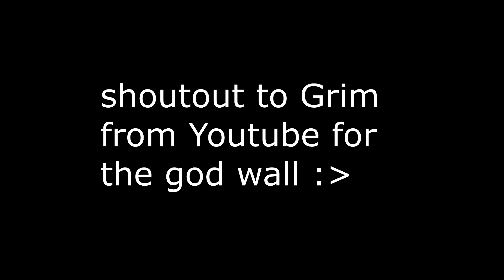Valorant Quarantine 2020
doing random stuff in valorant lmao